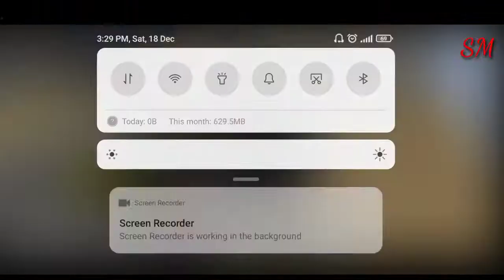M4 Driving Simulator - Best car gaming #13 Android Game Play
The kind of games I play are very difficult but very funny. There are various types of missions. And there are many obstacles in places. The machines need to be completed in a cold head and slowly. Drive your car through a city full of obstacles. Complete various missions around the city before the time runs out and try to earn as much money as possible. Use your money to buy brand new speeding cars and complete missions in less time.

You'll Have Fun With The Modified Version Of The New M4 Model